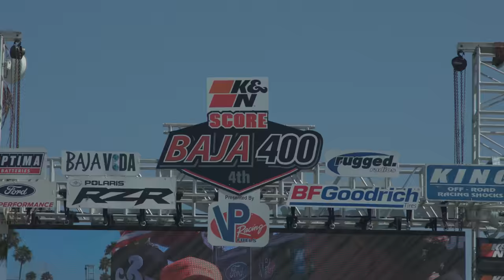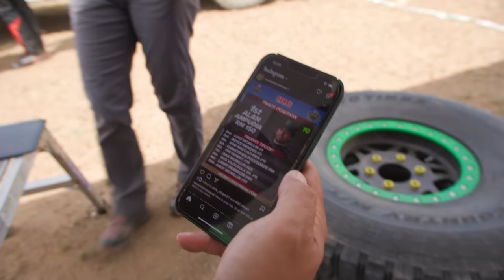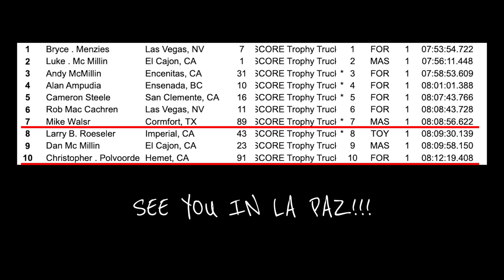Driving Two Trophy Trucks at the 2023 Baja 400 | Christopher Polvoorde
What's up guy's! Well, the Baja 400 is wrapped up and needless to say I am beyond stoked with how my team(s) and I finished! It was such a rad race trying to outrun Trophy Trucks in my TT Spec for the first half, and then trying to drive the wheels off the monster all wheel drive on the second half. Ray Griffith brought the fordperformance optimabatteries Spec Truck home to the finish in a smooth 10th overall. Mike Walser and I brought the brought the big boy Trophy Truck in at 7th overall! I can't thank Mike Kim and Rod Walser enough for riding with me, and Mike Walser for giving me this amazing opportunity. With that said Walser Racing, Ray Griffith and I will see you at the 1000!

Filmed by: Ben Delehanty, Cody Huntington, 239 films, and Rada Media
Edited by: Ben Delehanty

MERCH!!

The Brands and Products I Trust That Support My Racing Program & Life Style:

VP Racing Fuels my Race Vehicles (They have oils, coolant & other fluids/cleaners too)

Vision Wheel has the race performance I need and keeps the daily driver in style

K&N Filters provides all my rides the BEST Filtration

PCI Race Radios keeps our communication strong, all race long

Molecule Sports has my favorite fire suit detergents & cleaners along with a host of other products